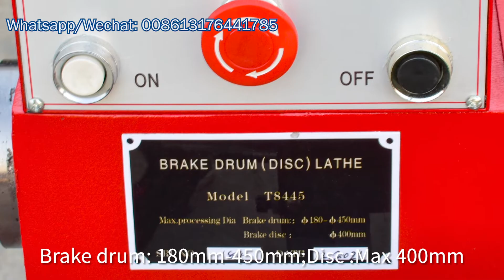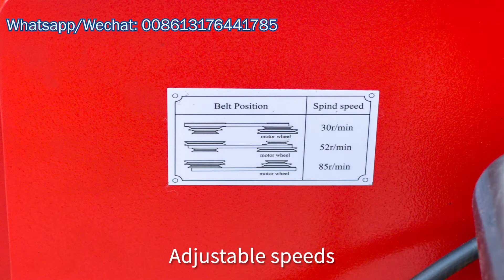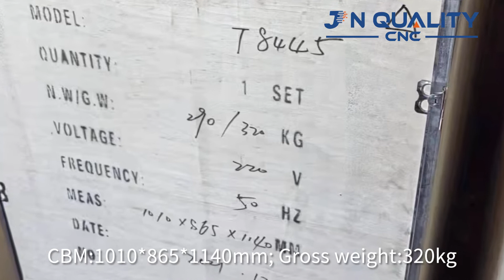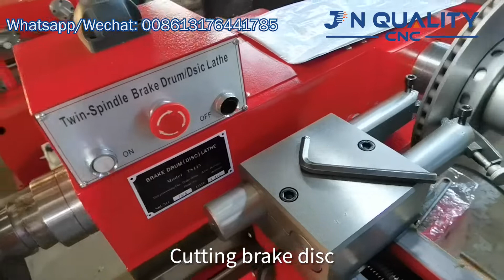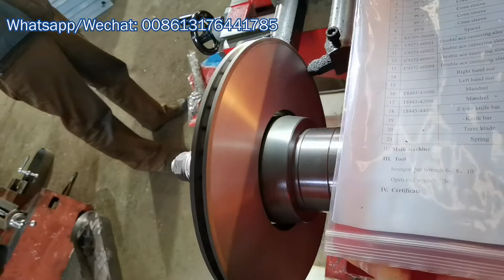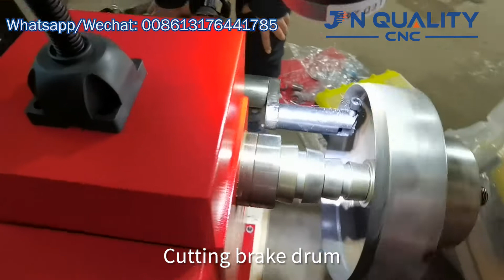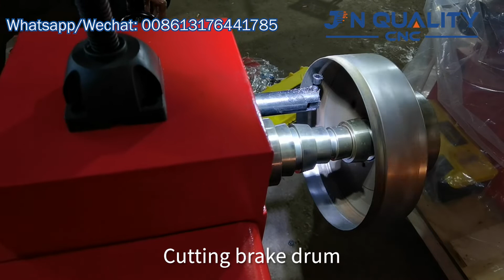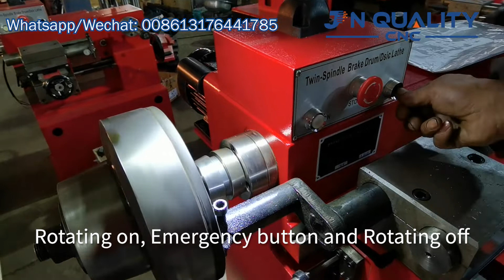JN Quality CNC Brake Disc and Brake Drum Skimming Machine T8445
Hot selling T8445 disc drum brake lathe machine for sale  is vehicle maintenance, brake drum brake disc manufacturers and transportation companies for boring processing, manufacturing cars, tractors brake drums and brake discs metal cutting machine tools.
Processing range:
Brake disc: less than 400mm diameter;
Brake drum: 180-450mm diameter

Application of  Hot selling T8445 disc drum brake lathe machine for sale  :
Mainly used for cutting and repairing the brake disc and drum for all kinds of truck,bus and car.

1. machine rigidity. Set transmission, the base in one, increasing the rigidity of the machine.
2. Large processing range car field. Effective stroke covering all car brake disc brake drum, especially for larger brake discs BMW, Mercedes, Audi and other car.

3. The full-featured operating system. Can lift and maneuver fast forward and reverse passes, improve work efficiency, centralized control button station, easy to operate.

4. The more practical. With respect to the hundreds of thousands of luxury cars, brakes, brake drums, repair than replacement costs incurred very few, but also allow these owners to accept.